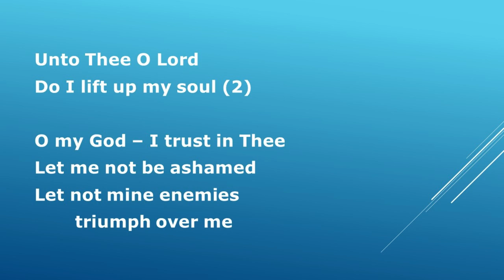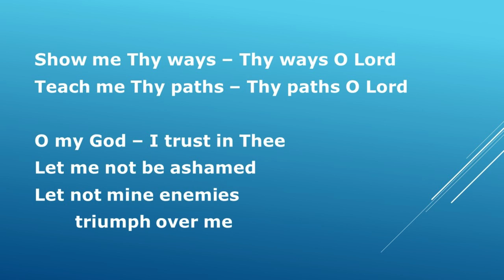Unto Thee O Lord Instrumental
There are times in our lives that situations and circumstances overwhelm us. Close friends and brothers abandon us. The enemy is on a rampage in our lives – Just keep your eyes on Jesus – Vindication will come – in His time

Please visit this site for tons of church music!!